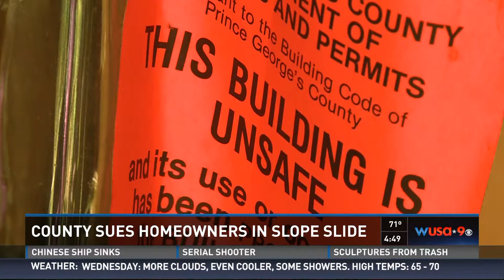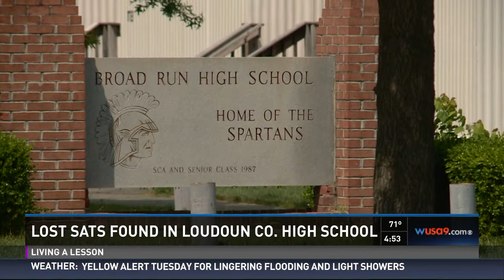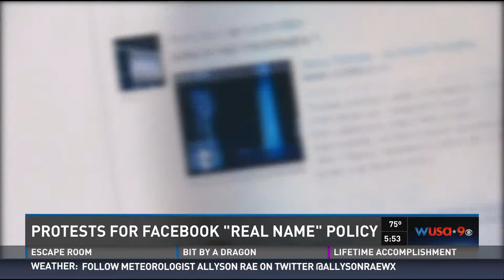PEGGY FOX ON THE MORNING ANCHOR DESK WITH ANDREA ROANE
Clips from morning news June 1,2, 2015